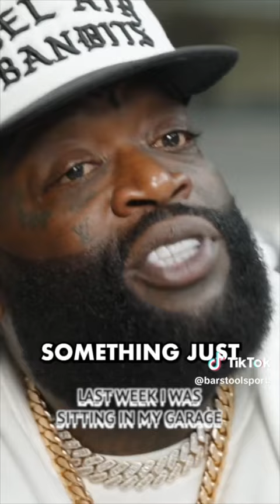"Tarlochan Ross" RickRoss sundaeconversation w calebpressley PARODY [VIDEO]